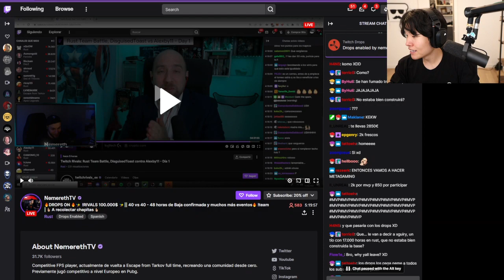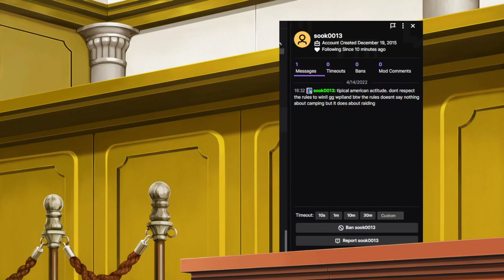MiKiKeiVod "DisguisedToast" (Part.2) Twitch rivals Rust 40v40 NA vs SPAIN RIVALS ^_^ 04|14|22